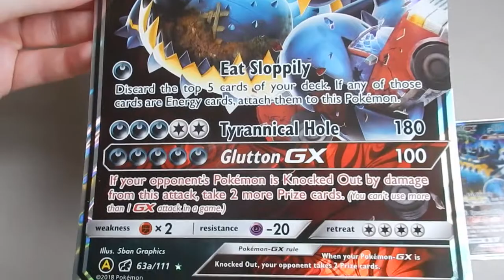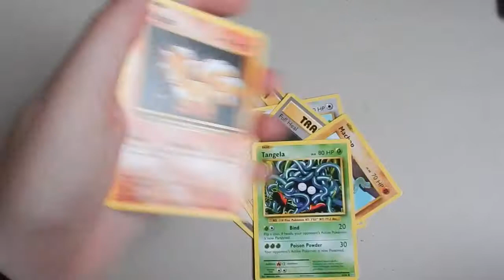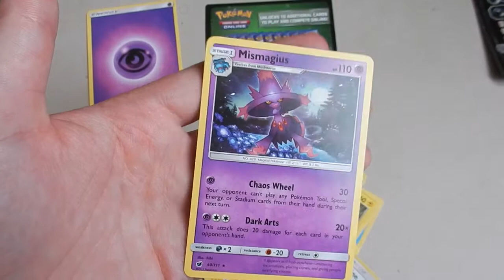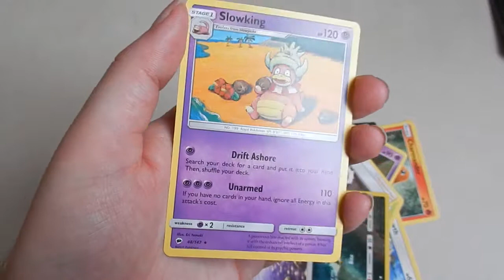GUZZLORD GX! Pokemon Pack opening!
Sorry it's a day late, I've been ill.